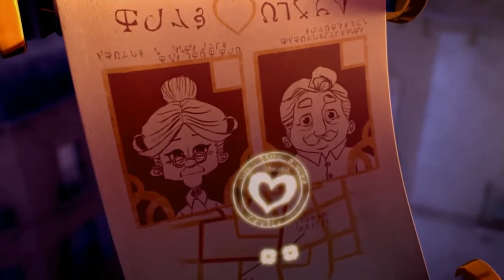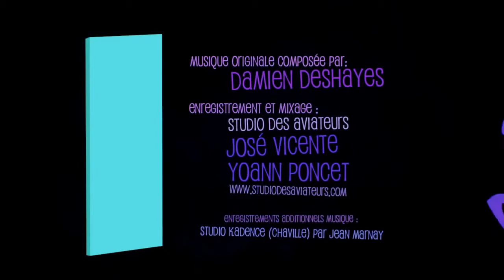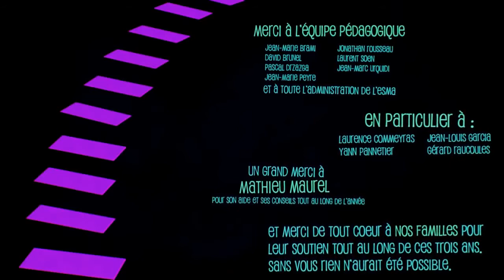A short movie about love, 3D animation short film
A short movie about love, 3D animation

 short film فيلم short films فيلم قصير
A short movie about love
3D animation
فيلم قصير
كرتون
short film
فيلم
animated short film
short films
animated short films
3d animated short film
animated shorts
animated short films award winning
cg meetup
short films animation
animation
cgi
cgi movies
short animation
cgi animation
computer animation
3d
animated